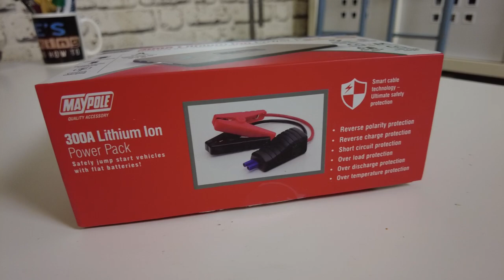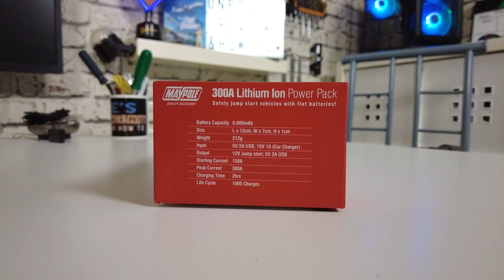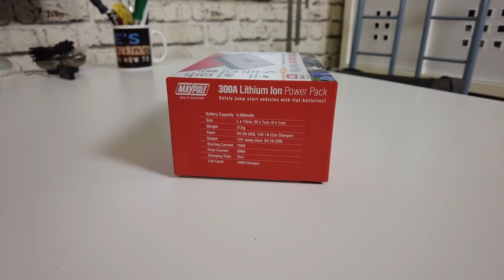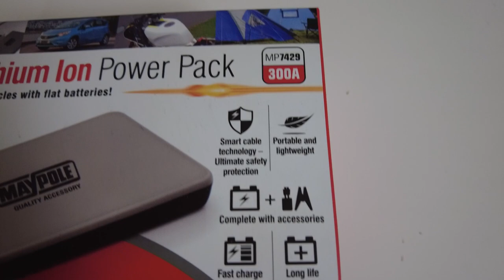300AMP Lithium Car SMART Jump Starter Power Pack Booster Maypole MP7429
300AMP Lithium Car SMART Jump Starter Power Pack Booster Maypole MP7429

Don't get caught out with a flat battery when you are late or miles from anywhere, the Maypole MP7429 is a 300 AMP portable power pack and car booster that can easily be kept in the glove box or bag ready and waiting for when the cars battery is flat and just won't start.

300A lithium Ion power Pack safely jump starts petrol engines up to 3L Smart cable technology - Ultimate safety protection Includes: reverse polarity protection, Reverse charge protection, short circuit protection, over load protection, over discharge protection and over temperature protection also used as a power bank and suitable for charging: tablets, mobile phones and cameras complete with accessories: 12V cigar lighter charger, Smart cable jump lead, USB multi output cable and handle carry bag  battery capacity - 6000mAh starting current - 150A peak current - 300A 12V jump start port 15V/1A Output, 5V/2A Output, 5V/2A USB output  LED indicator led SOS torch/light robust lightweight case.